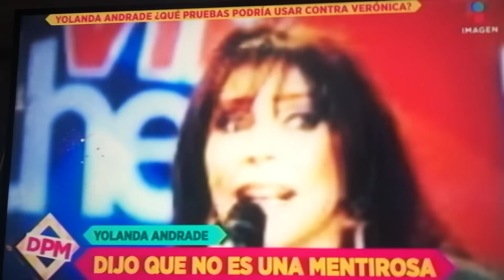YOLANDA ANDRADE A VERÓNICA CASTRO / La verdad la tengo yo !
Yolanda Andrade pide a Verónica Castro que se tranquilice, porque la verdad la tiene ella en fotos, videos, en su corazón.